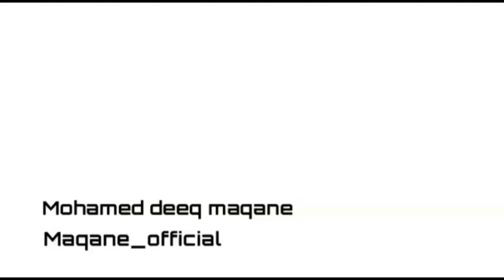Subac is BAR BAR dhig cusub cali cilaan&cali sheikh 2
Yaan ka dhigna si bar bar dhiga next comment noogu reeb